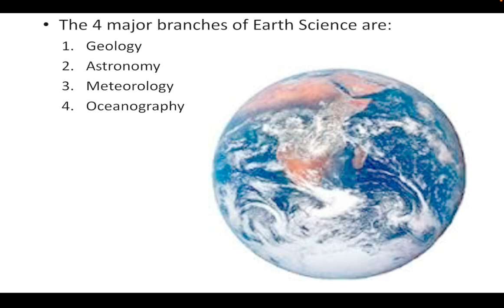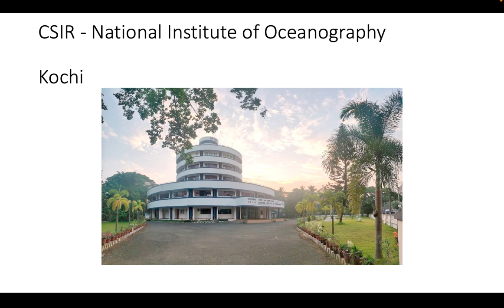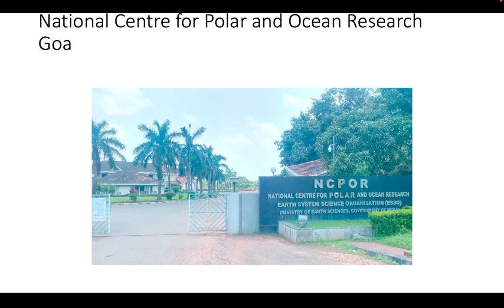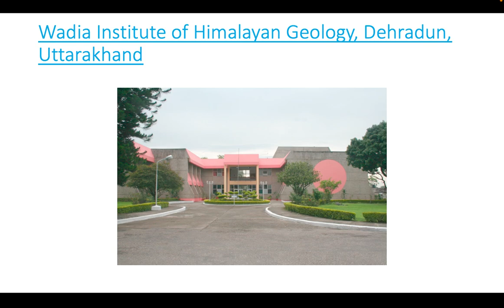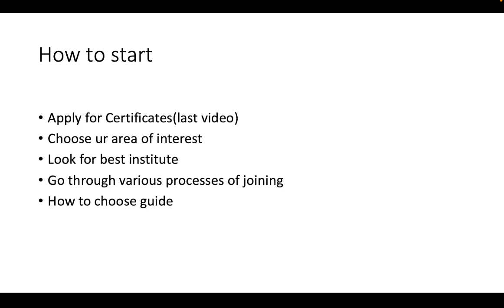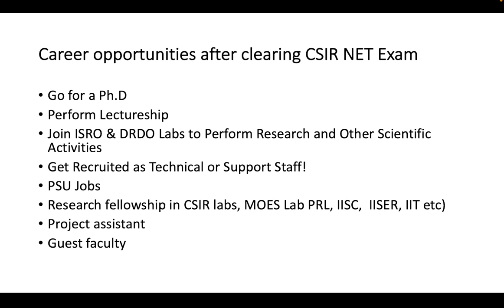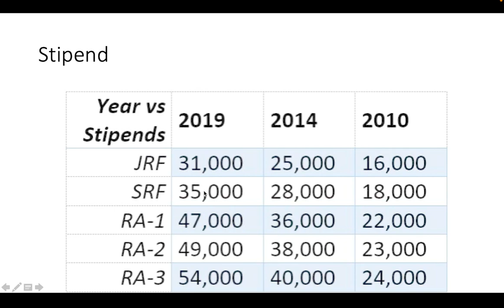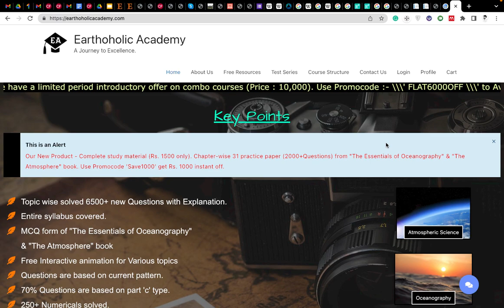Complete Counselling Process for Ph.D.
Telegram Broadcasting Channel Telegram Discussion Channel Facebook Instagram Mobile/Whatsapp – 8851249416

More videos are coming. IF u want me to make more such video, Plz suggest in the Comment section.

Written, Edited, and Voice by:
[Shivam Rajput]

Let's Change the way of Learning.